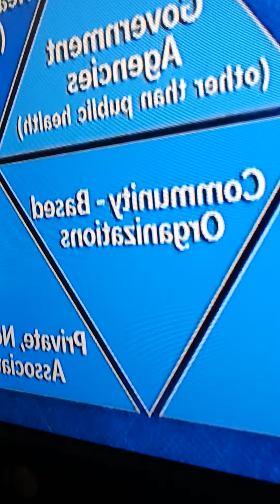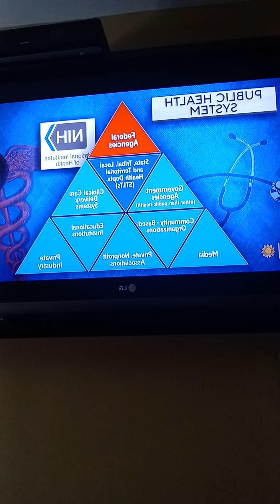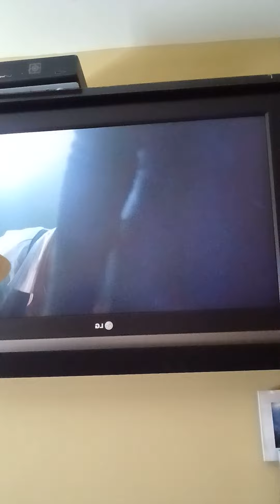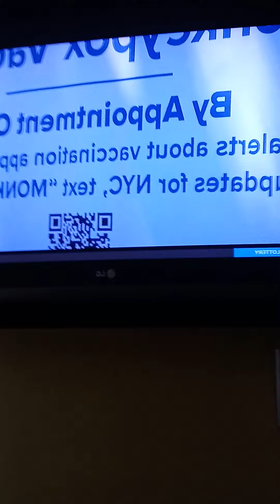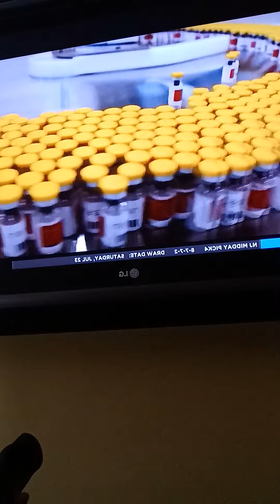'PUBLIC HEALTH SYSTEM' MENTION ON E30 CBS SUNDAY MORNING & WEST WORLD REFERENCE, MY OVERLAY PARLAY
NICOLE CATTARUZZA
STAR*1978
STAR*8378
07/24/2022